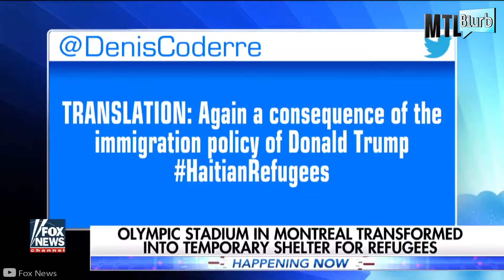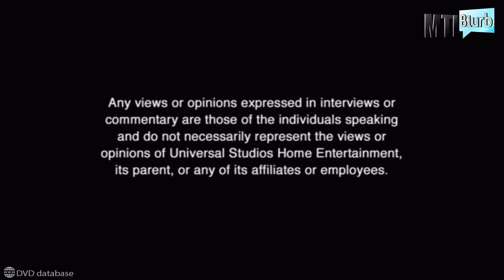💪 We Have Fierté MTL 🌈 - MTL Blurb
Fierté MTL est en plein force cette année! And, that makes us REAL proud! Jason Noel nous parle pourquoi MTLers DEVAIT être SO Proud of being part of this amazing city. Don't forget to enjoy the célébrations with all the proud Montrealers this weekend during @ fierté MTL.